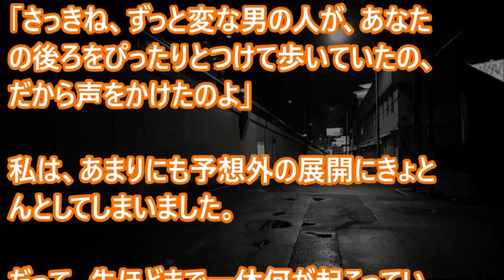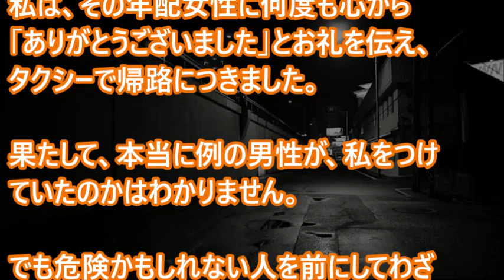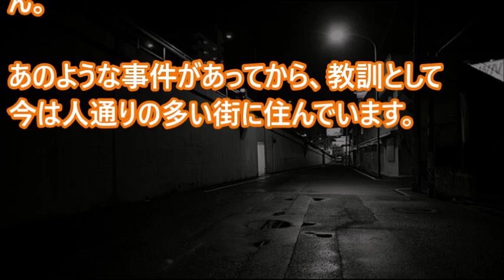暗い夜道を歩いていた私、突如見知らぬおばちゃんがハイテンションで話しかけてきた…その理由とは？ちょっと怖い話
【馴れ初めの話】母やパートのおばちゃんらがわいわい騒いで、先走って、気づいたら結婚してた

【感動する話】クリーニング店のおばちゃんに美人な娘を紹介された

母やパートのおばちゃんらがわいわい騒いで、先走って、気づいたら結婚してた【感動する馴れ初めの話】

感動の介護！子供の体調が悪くなって病院に連れて行った帰り、妊娠4ヶ月でフラフラになってしゃがんでいる所にスーパーの袋を持ったおばちゃんが追っかけてきた！

【涙・感動の話】　ビル・ゲイツが認めた日本人。 世界一の億万長者”ビル・ゲイツ”が認めた日本人の清掃のおばちゃん！『涙あふれて』